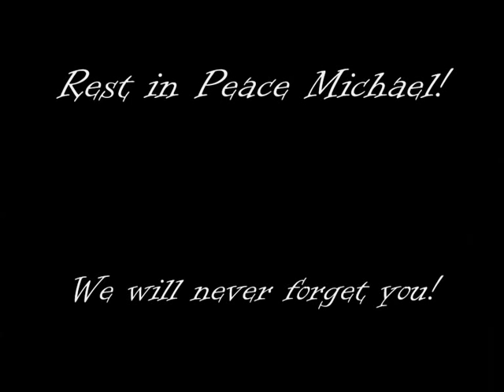Rest in Peace Michael!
Bei dem Lied muss ich immer weinen.

Dieses Video ist nur für Michael Jackson!
Ich hoffe dass er seine letzte Ruhe findet und den Frieden geniessen kann.

Der Song ist von Henry Gorman und heißt 'Billie Jean is waiting'